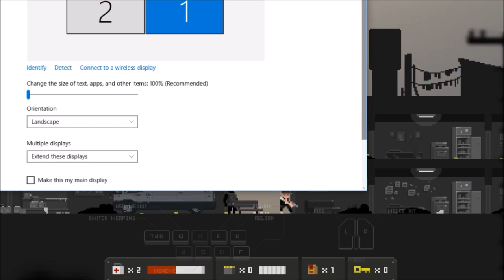SO MANY DEATHS!!! | The Final Station #3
There are so many deaths that I decided to rage quit!